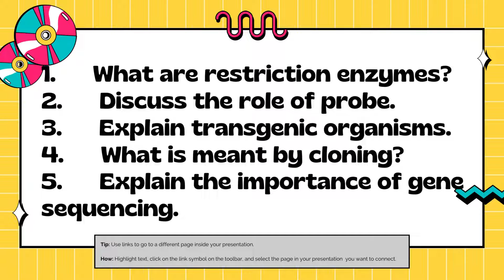Selected Short Questions chapter 23 part 2 by Prof Abdul Rehman